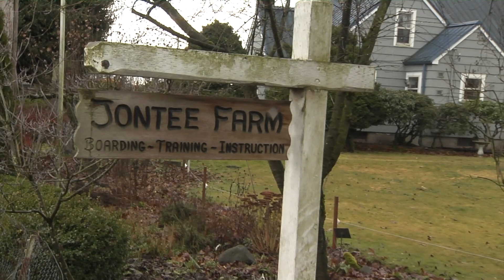2014 PP #5: Where Are They Now? Norm's Nephew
Former Stakes winner Norm's Nephew is enjoying his days in retirement.